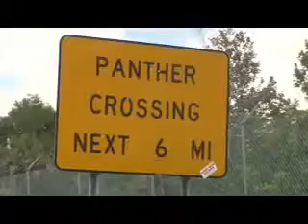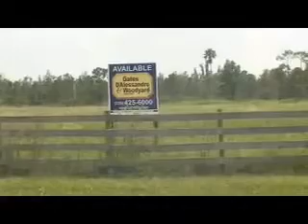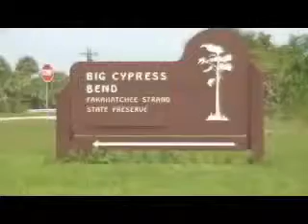15 Florida Panthers Killed!